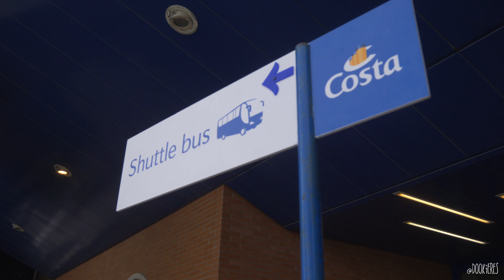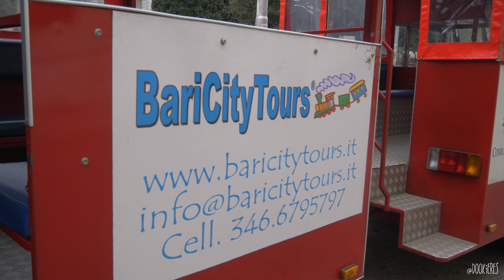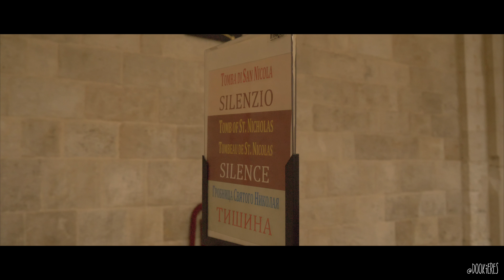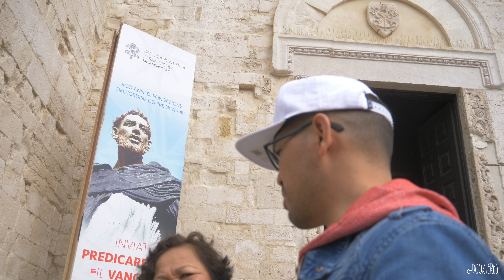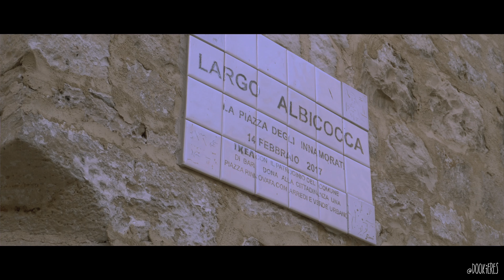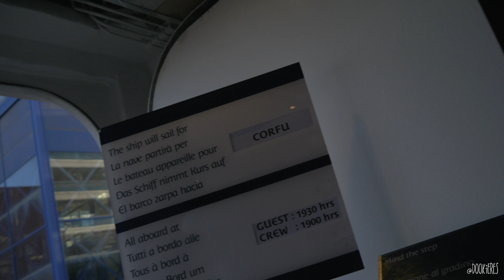FIRST TIME IN BARI ITALY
DAY 2 we arrived in Bari Italy!
The idea was just to walk around the main part of the city, but spontaneously we ended up taking a professional tour of the city.

Track: Stahl - Pushed Down (feat. Caroline)